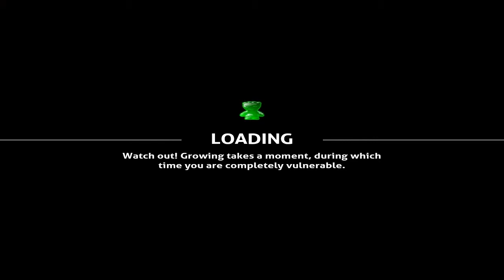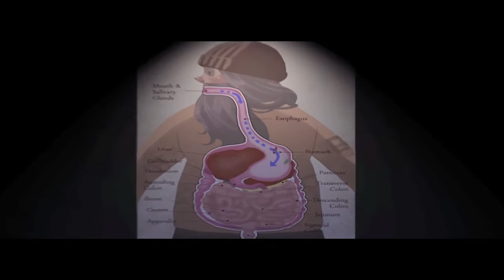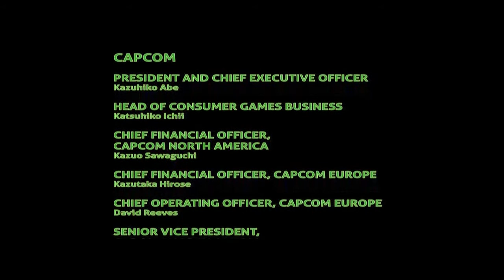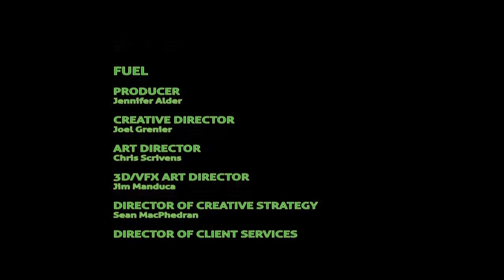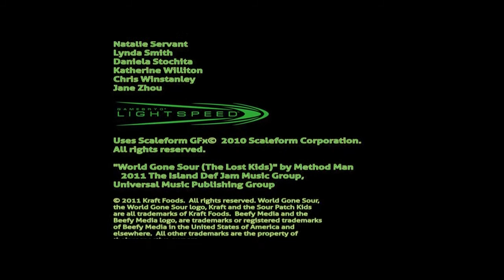World Gone Sour Walkthrough [Part 10] HD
This time I bring you a funny game instead of something too scary. ^_^
I was playing it and saw that it had no walkthrough so I thought that I should upload the gameplay videos.
It's really nice and it shows that it's worth doing what I do. ^_^